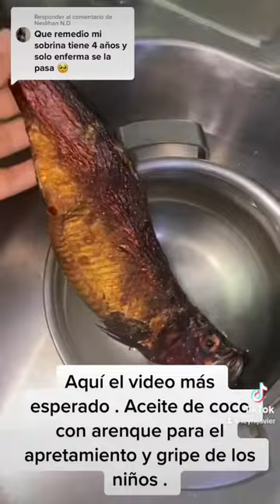Remedio para el aprietamiento